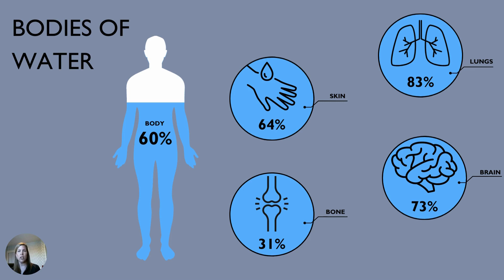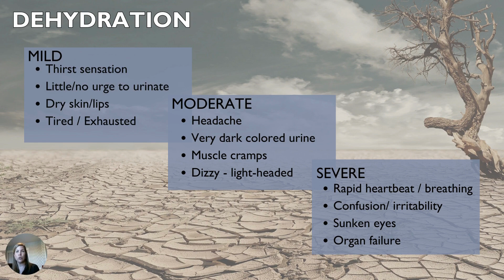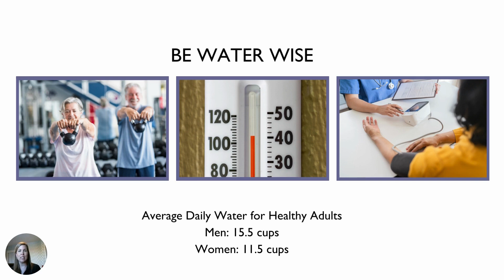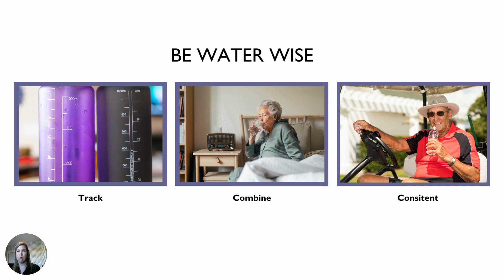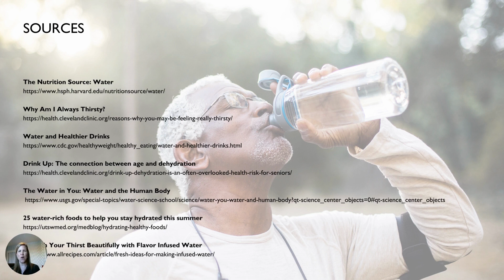Healthy Ways to Hydrate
We all know it's essential to stay hydrated, but did you know it's even more critical as we age? Learn how to recognize signs of dehydration and simple tips for getting enough without getting water-logged!

Salt Lake County doesn’t endorse products or services in the resource links above.